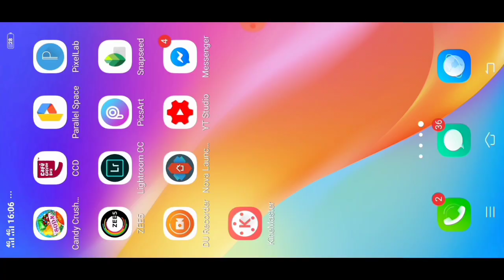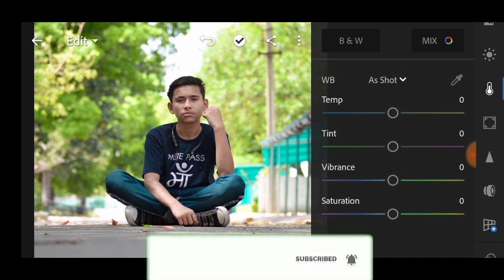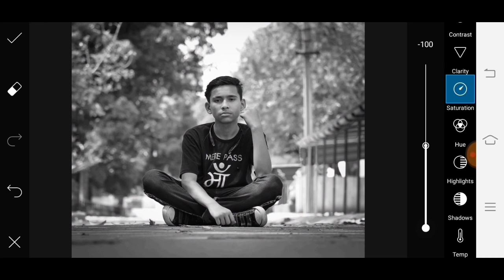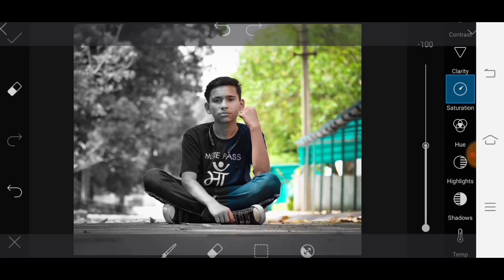Instagram Viral Styles Photo Editing In Picsart And Lightroom easy Tutorial🔥